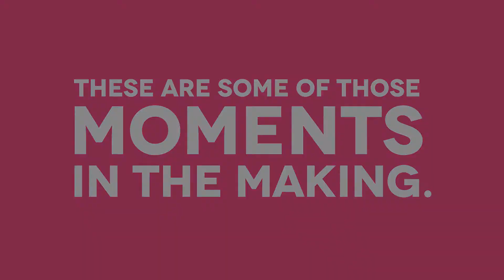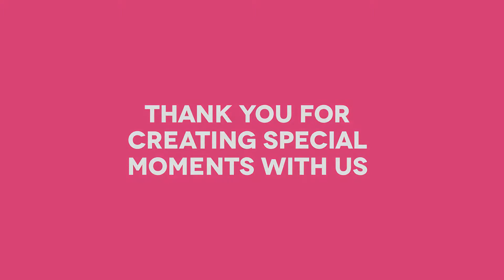Russell Hobbs Making of Moments In the Making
As our first ever TVC, and we all got involved where we could. We had a bunch of fun and dabbled in something new.